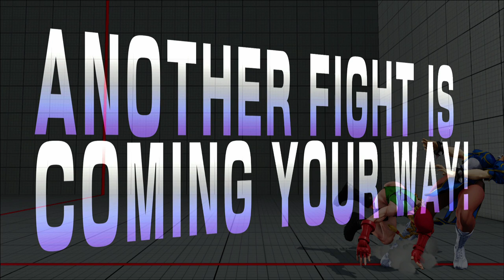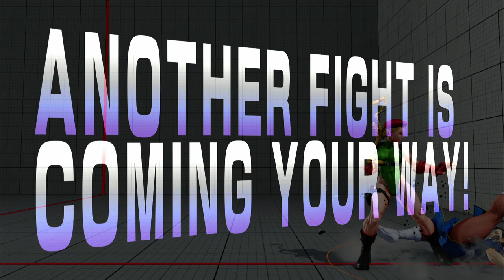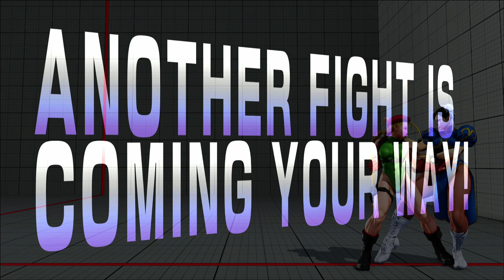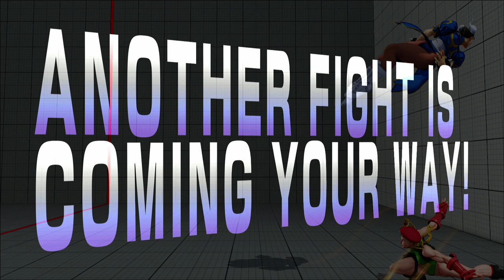SF5 Beta - Ragequitters released!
First attempt got stuck in processing hell, even Youtube is ragequitting on me =(